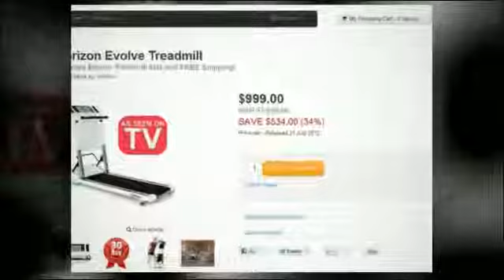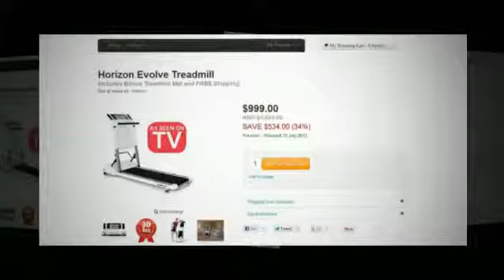Evolve Treadmill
Many people think that buying a treadmill is too expensive and that is not true. There are many places of treadmill and great deal models and brands, offering the luxury of finding a treadmill at an affordable price.
Buying a treadmill may be closer than you think! There are many treadmills budget friendly, offer excellent quality at reasonable offers.

On Evolve Treadmill